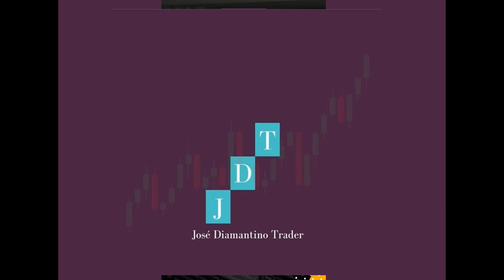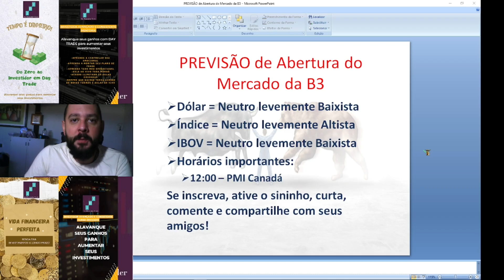Previsão de Abertura do Mercado da [B]³ - Dia: 06/03/23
-AQUI a sua dúvida não é besta! Sua dúvida vale DINHEIRO

-O dinheiro está na mesa, é só vir pegar! TE ESPERO AQUI NO TOPO: